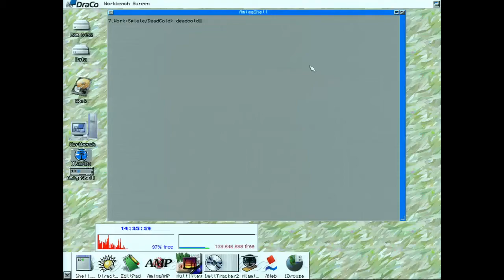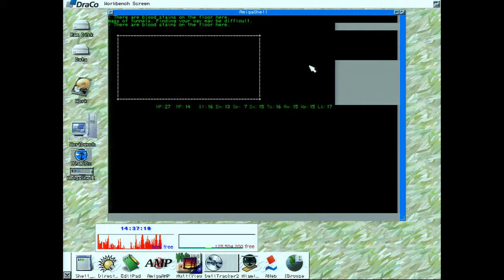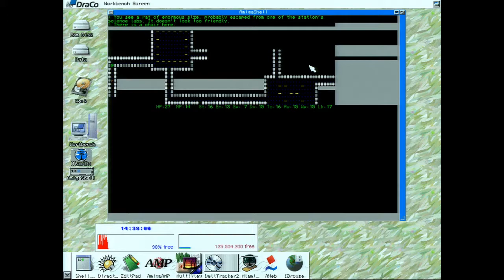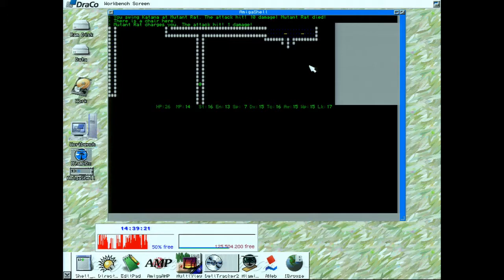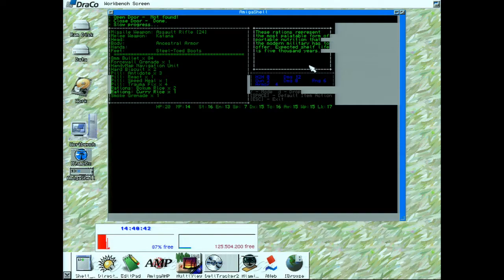DeadCold on a Amiga 68k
Deadcold is a rouge like game written in FreePascal, now with new implemented CRT unit also available on Amiga 68k